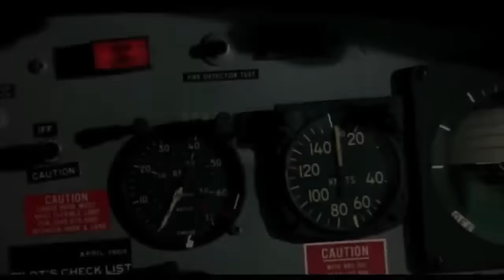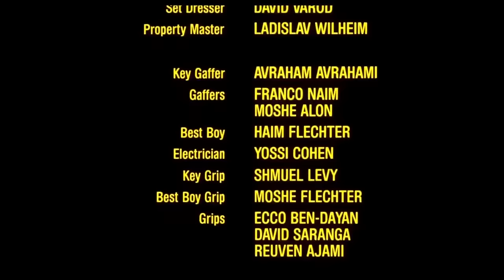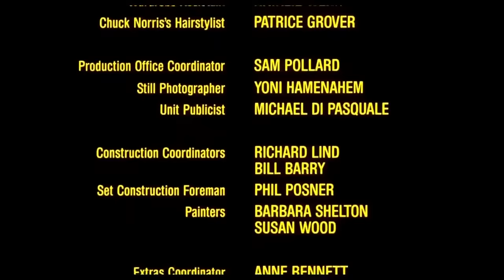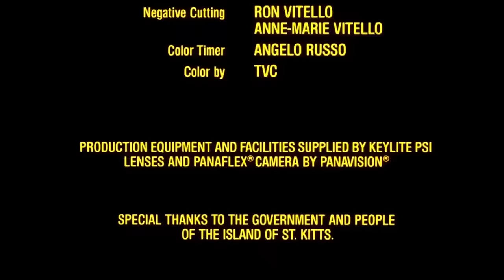PORTES DISPARUS 3 [CHUCK NORRIS]-FILM Complet EN Français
Dans "Portés disparus 3" (1988), le colonel Braddock se rend au Vietnam pour libérer sa femme vietnamienne et son fils qu'il croyait morts lors de la guerre. Il se lance dans une mission périlleuse pour les sauver, affrontant une fois de plus les ennemis du passé.
 "Portés disparus 3" (Braddock: Missing in Action III) sorti en 1988.
MERCI.